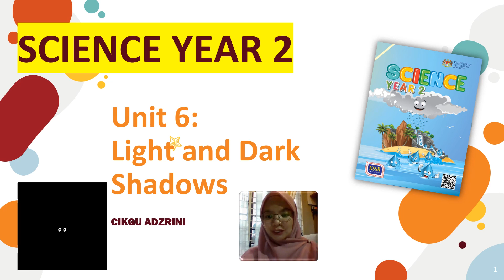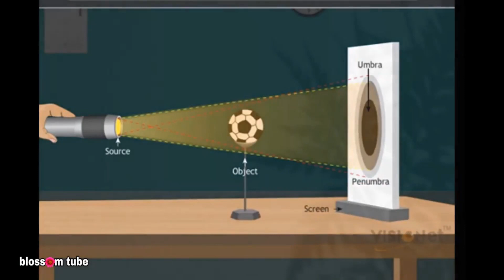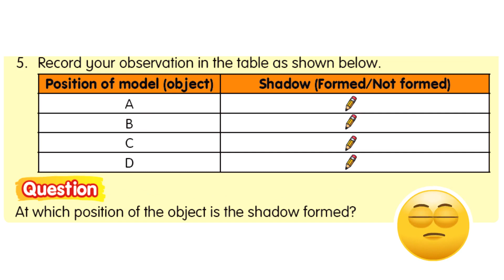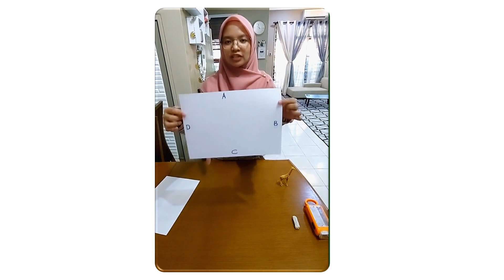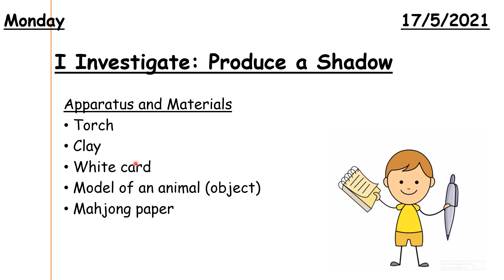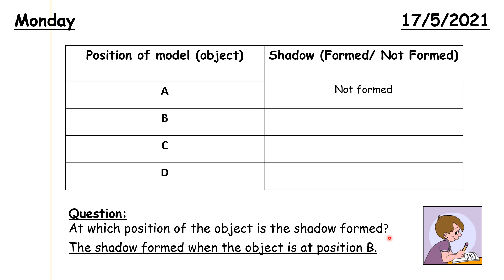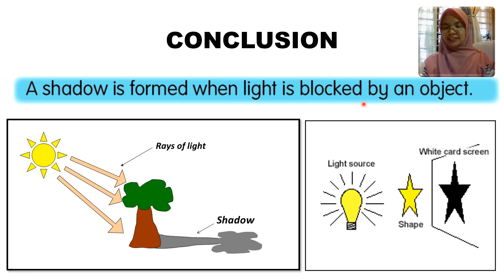Science Year 2 Shadows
Unit 6: Shadows